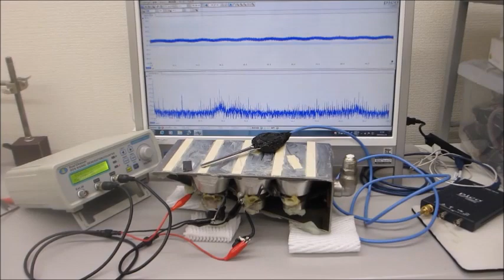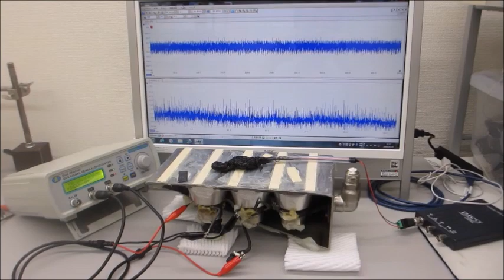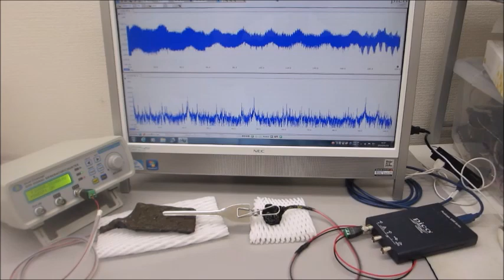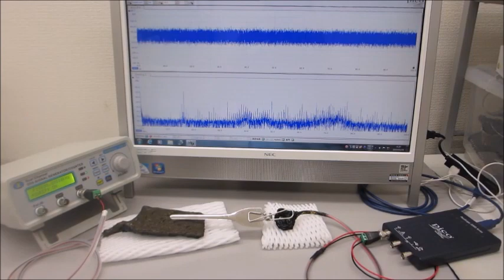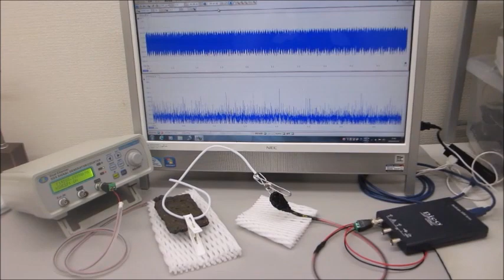‹超音波伝搬特性（音響特性）の分類›に基づいた、オリジナル超音波実験（超音波システム研究所）